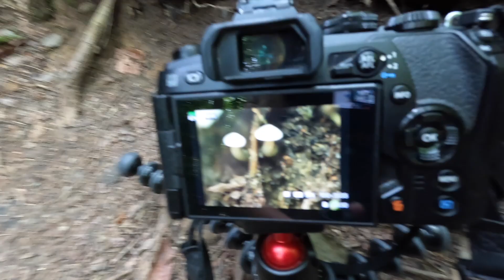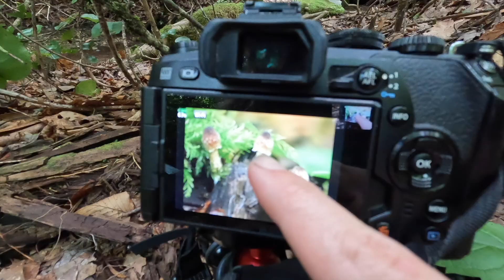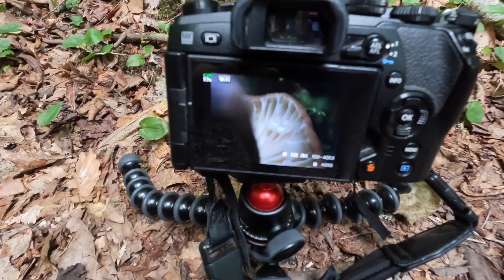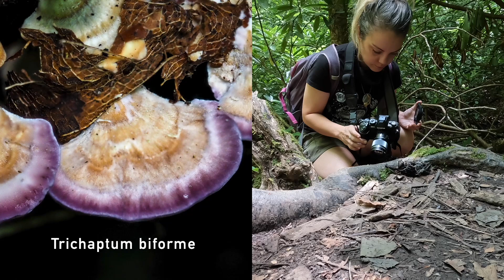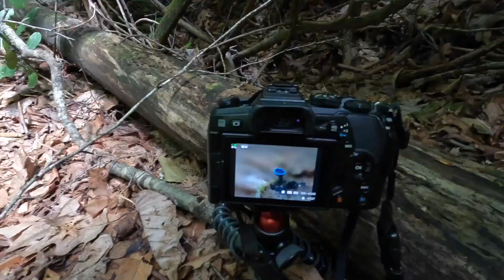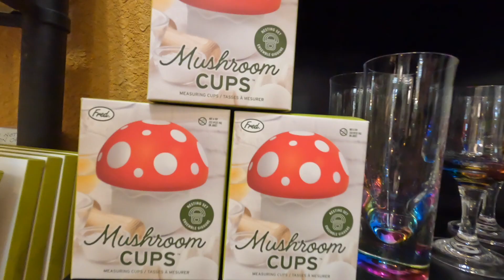Frog girl finds Fungi & the meaning of life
Mushrooms I found (All IDs are to the best of my knowledge):
Amanita flavoconia
Cordyceps tenupies
Russula
Hygrocybe
Psathyrella
Artomyces pyxidatus
Lactarius lignyotellus?
Trichaptum biforme
Xylaria magnoliae
Chlorociboria
Tiny chicken of the woods